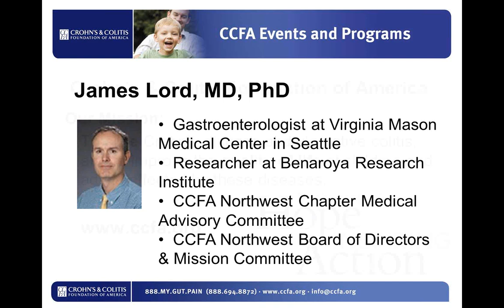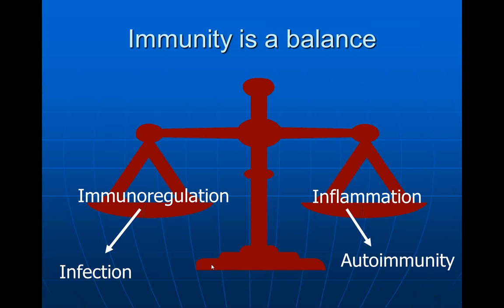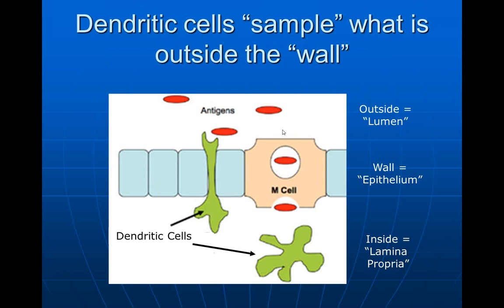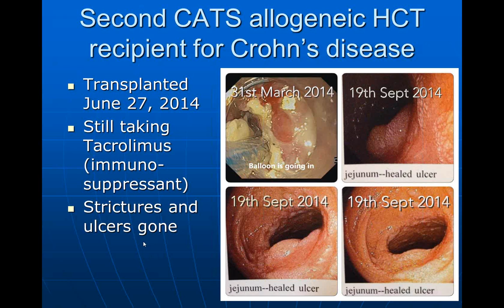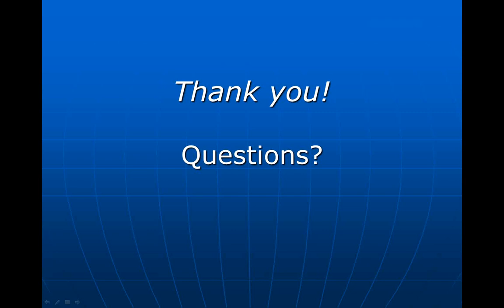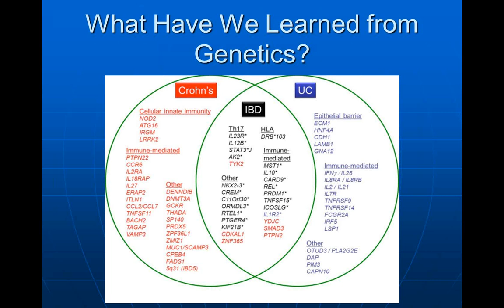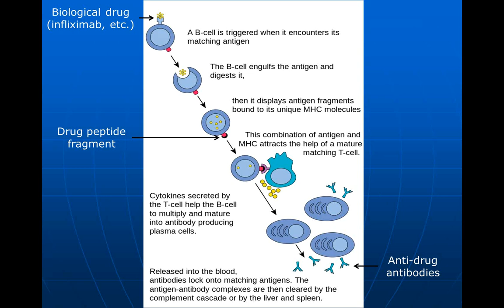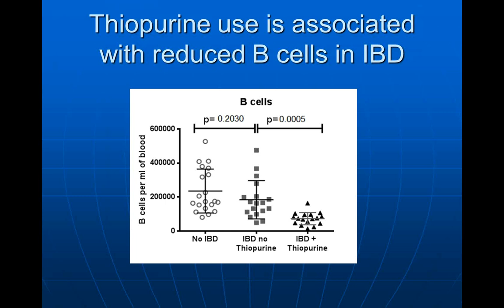How Does IBD Happen? Understanding the Immune System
The Crohn's & Colitis Foundation of America, Northwest Chapter presented this educational webinar on December 3, 2014. Topics include a basic explanation of how the immune system works, what malfunctions in IBD patients' bodies, and how common medications work for Crohn's disease and ulcerative colitis. Dr. Lord gives a 40 minute presentation then takes questions from the audience for 50 minutes.

Featuring James Lord, MD, PhD from Benaroya Research Institute and Virginia Mason Medical Center in Seattle. Dr. Lord is a board member and Chapter Medical Advisory Committee member with CCFA Northwest.